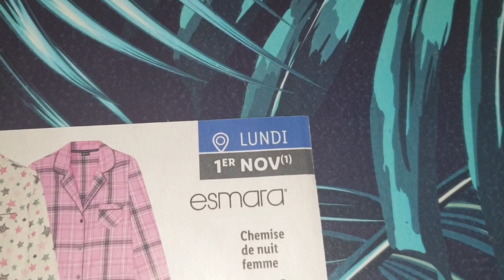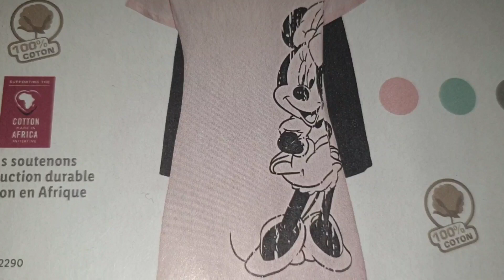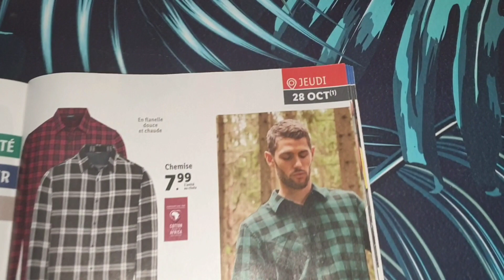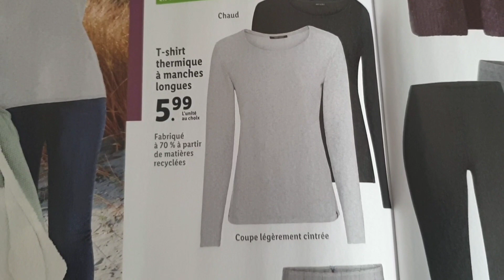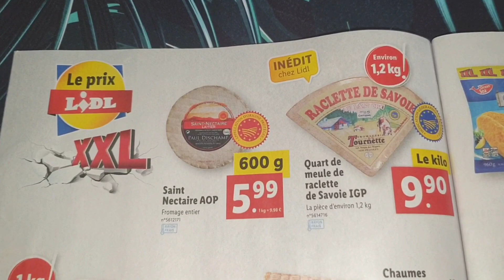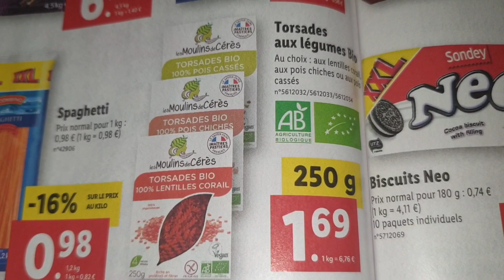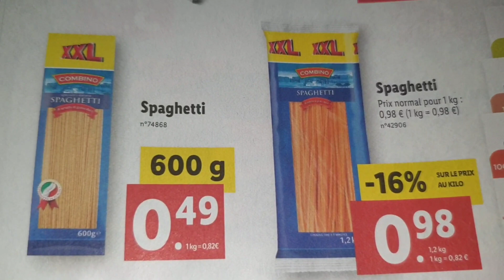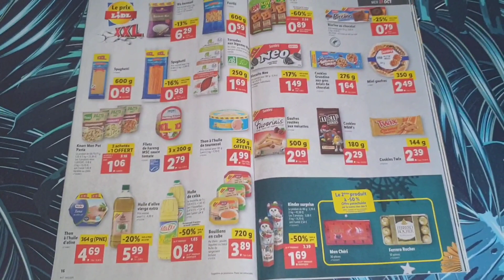ARRIVAGE LIDL 28 OCTOBRE AU 5 NOVEMBRE 2021